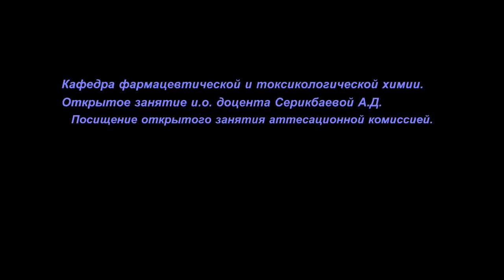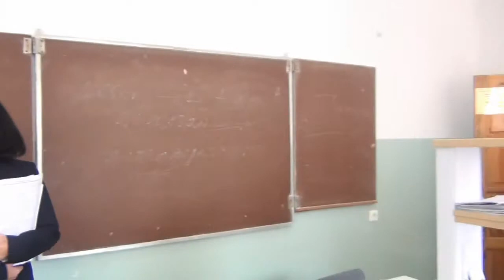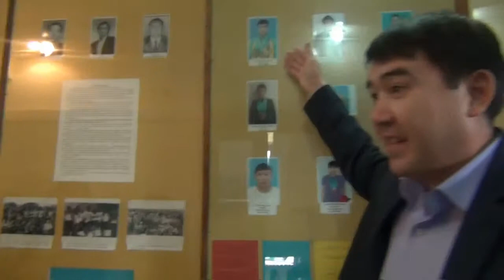ЮКМА. Посещение открытого занятия аттесационной комиссией.